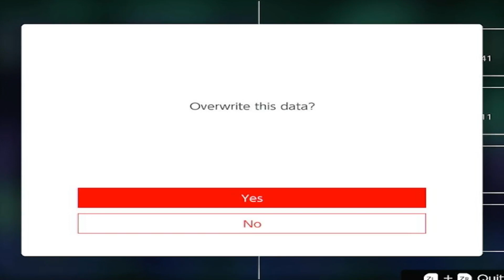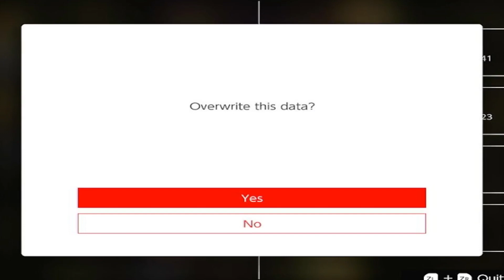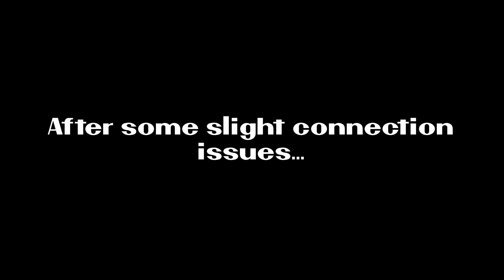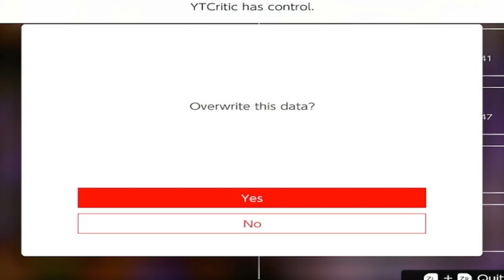Close, But Not Close Enough | Akira and Andrew Play Diddy's Kong Quest | Part 4 (Finale)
Donkey Kong's finally been found, but, to the surprise of no one, K. Rool wasn't going to give him up without a fight. So, what say we take the fight to K. Rool, and put an end to his shenanigans, for the second time. And then after this, Andrew and I only have the final game in the trilogy to finish up.